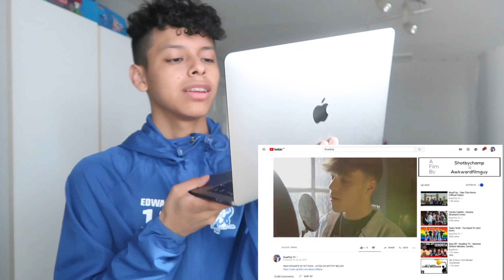REACTING TO ROADTRIP TV JUSTIN BIEBER EVOLUTION!!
REACTING TO ROADTRIP TV!!